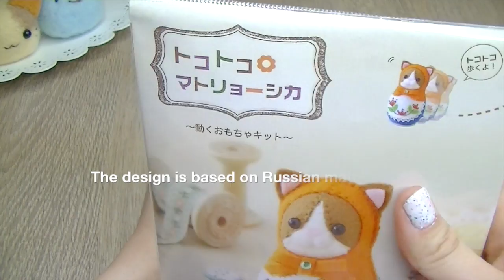Good Karma Giveaway #7 [CLOSED] - Clockwork Cat Kawaii Craft Kit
If you want to give this kit a go, you can buy it anytime from the JapanLovelyCraft's Etsy store below. It's hilariously cute especially the moment when it starts walking!

1) Follow TWO new Youtube craft channels with LESS than 1000 subscribers. You can find these any way you like, either through related videos, search or a shout-out that someone posted in the comments section here.

It's helpful if you add a little description of what sort of crafts you do or why people should check it out.

NOTE: If your comment doesn't show up right away, don't worry!! Youtube sometimes flags comments with URLs as spam but I check them all every few hours and will approve everything.

The winner will be chosen at random and announced by video on April 4th. If the winner missed the video then I will obviously contact them directly over Youtube message/email/G+ so they have a chance to claim their prize!

Thank you and happy crafting!!!